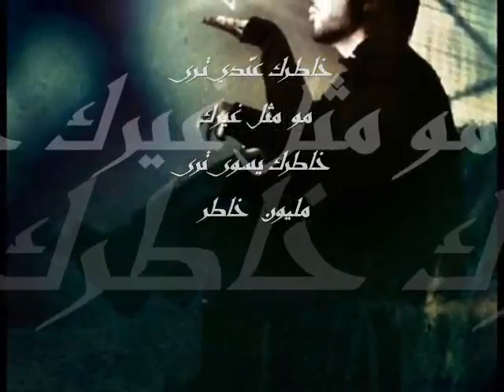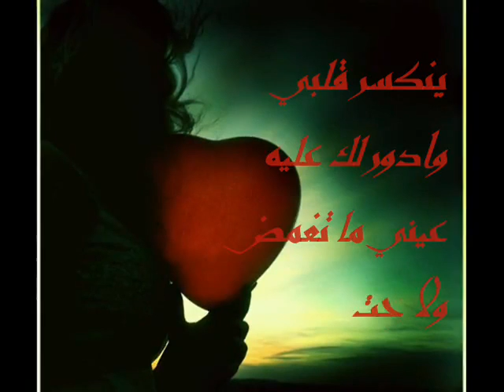مليون خاطر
لا تعلبق